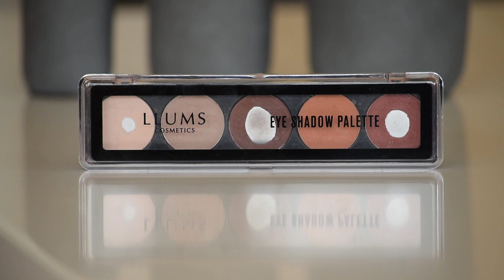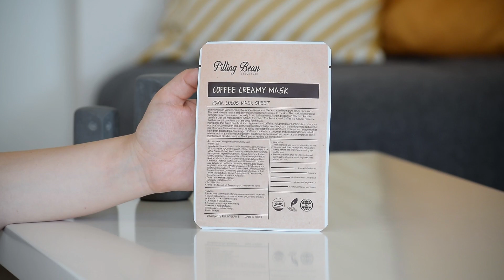Noviteti + prvi utisci, jun 2020 ||| BEAUTY BANG THEORY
Pravo da vam kažem, odluka da krenem sa snimanjem noviteta mi je jedna od boljih u prehodnih par godina. Shvatila sam da odvajanjem proizvoda za testiranje i prikazivanje u videu o novitetima i prvim utiscima testiram više proizvoda, ne držim se i ne vrtim oko stalno istih i uživam mnogo više nego što sam to očekivala. I to se posebno odnosi na proizvode za šminkanje, gde imam lošu naviku da ne menjam ništa i ostajem u svojoj zoni komfora.

U nastavku možete videti koje sam sve to proizvode testirala, kao i minutažu ka svim kategorijama. Naravno ne zaboravite da nam javite svoje utiske, ukoliko ste neki od proizvoda i sami isprobali, kao i koje to proizvode vi koristite u poslednje vreme :)

0:00 Uvod

00:38 Šminka
1. Llums paleta senki (nijansa 05 Delicious Nudes)
2. L’oreal Paradise Extatic maskara (limitirano pakovanje)
3. Catrice Blush Box tumenilo (nijansa 020 Glistening Pink)
4. MAC Highlighter (nijansa Oh, Darling (limitirano pakovanje))
5. MAC x Disney Aladdin karmin (nijansa Rajah, mat završnica)
6. MAC x Disney Aladdin karmin (nijansa Princess Incognito, mat završnica)

07:02 Nega lica
1. Pilling Bean Coffee Creamy Mask
2. Garnier Micellar Cleansing Milky Water

09:50 Nega tela
1. Dove roze piling za telo
2. Balea Copacabana krema za telo
3. Alverde puter za telo sa makadamijom i karite puterom
4. Oriflame Intense Hydration losion za stopala
5. Oriflame cracked heel repair & smooth krema za stopala

16:29 Nega kose
1. Garnier Hair Food banana maska za kosu
2. Korres šampon sa sladićem i koprivom

Bronzer - Deborah Milano Summer Festival Maxi Terra (nijansa 01)
Rumenilo - Catrice Blush Box (nijansa 020 Glistening Pink)
Highlighter - MAC Cosmetics (nijansa Oh Darling)
Baza za senke - NYX Glitter Primer
Senka -  Llums paleta senki (nijansa 05 Delicious Nudes) + NYX metallic glitter
Maskara - Ket Von D Go Big or Go Home
Eyeliner - /
Obrve - Oriflame senke za obrve (ne znam nijansu)
Karmin - MAC x Disney Aladdin karmin (nijansa Rajah+ Princess Incognito)

Ne zaboravite da lajkujete ovaj video i da se prijavite na naš kanal ukoliko vam se sviđa sadržaj koji stvaramo za vas! :)